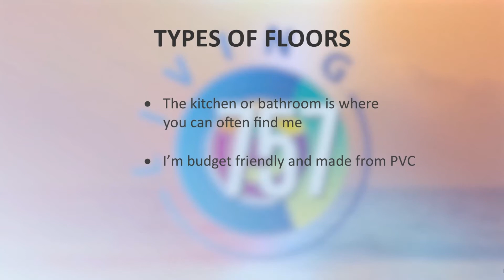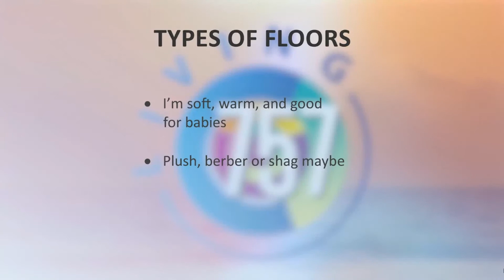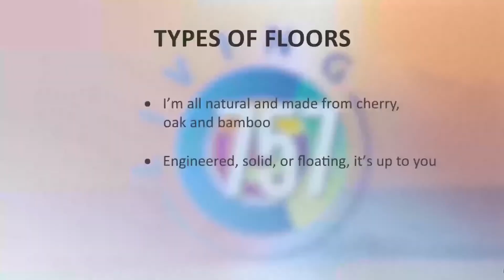Test Your Knowledge with 50 Floor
So how much do you really know about flooring?  Ashley, Quincy ad Patricia test their knowledge as Kristie Prince, from 50 Floor gives them some riddles to solve.  How do they do?  You decide.

But in all seriousness, it can be so hard to choose the perfect floor to update your home.  But 50 Floor makes it a breeze.

They will bring the showroom, with hundreds of samples, to you in the comfort of your own home.

You can test out the samples in your home with your particular lighting and decor to get the look you want.

Still not sure?  Their professionals will help answer your questions and choose the perfect floor for you.

50 Floor has waterproof flooring that is made with wood, and looks like wood, but will hold up to Fido’s house training accidents -problem solved!

New floors can be expensive.  Worried about the cost?

For the month of June (2021),  50 Floor has a hot deal for you.  Can it get any better than that?

Oh wait, yes it can!  Mention Living 757 and 50 Floor will give you an additional $100 off the cost of your new floor.  Now THAT’s a deal that can’t be beat.

So don’t delay in getting the beautiful, updated new floor you have been wanting.

To watch this week's entire episode of Living 757, click this

And if you would like to see someone featured on the show, please send a message to and you may just see them here soon!